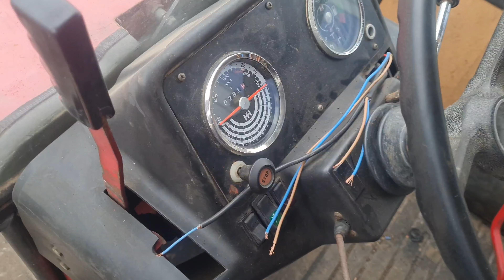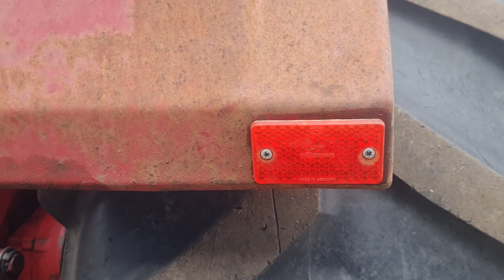Der erste Einsatz für den IHC 1055 mulchen am Partyteich | noch leicht undicht!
Erstmal danke für eure ganzen Abos!

Heute mal die Fortsetzung zum IHC, der Schlepper läuft sehr gut, jedoch ist immer noch etwas undicht, aber das ist auch schnell wieder behoben...

Die Reifen sind immer noch nicht da, aber dafür waren sie recht preiswert☝😅